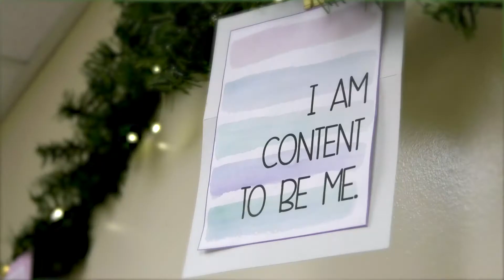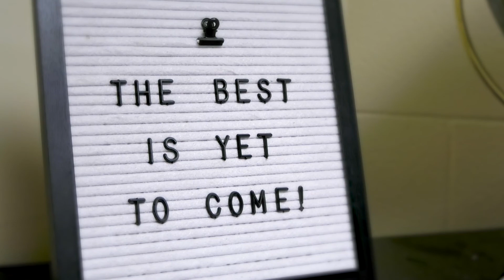Ms. Jordan Bourn | Counselor's Week 2022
Ms. Bourn breathes new life into what it means to be a counselor. Her sense of humor, wit, and down-to-earth approach makes every conversation feel like we're catching up with an old friend. Ms. Bourn also decorates her office to the nines which makes dealing with the stresses of high school a little less, well, stressful!